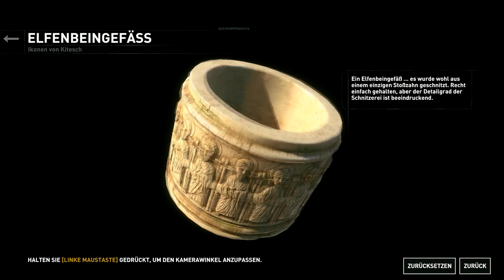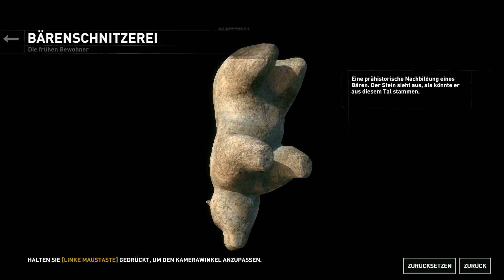Let's Play Rise of the Tomb Raider - Folge 34 - Das alte Badehaus